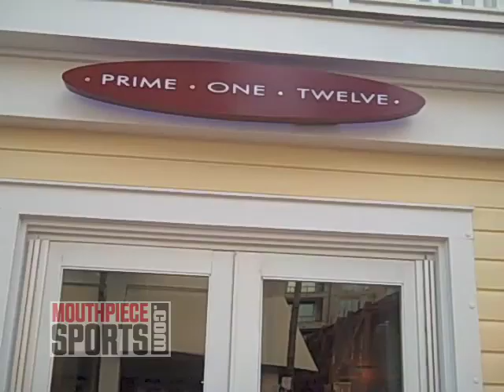Brendon Ayanbadejo of the Balitmore Ravens Takes On NFL Agent Drew Rosenhaus in a 3-Mile Race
From the New York City subway all the way down to Florida, watch as Baltimore Ravens linebacker Brendon Ayanbadejo makes his journey to race NFL super agent Drew Rosenhaus in a three-mile race. Who will win? Tune in to find out.